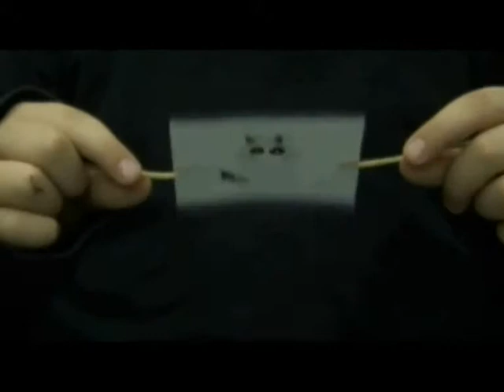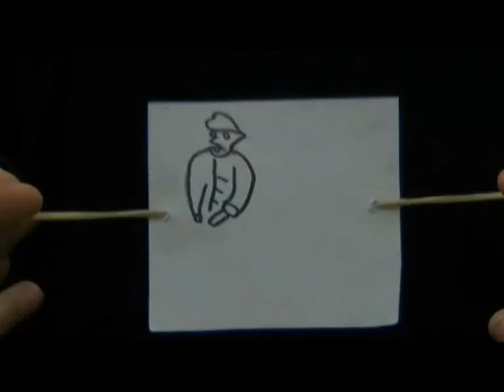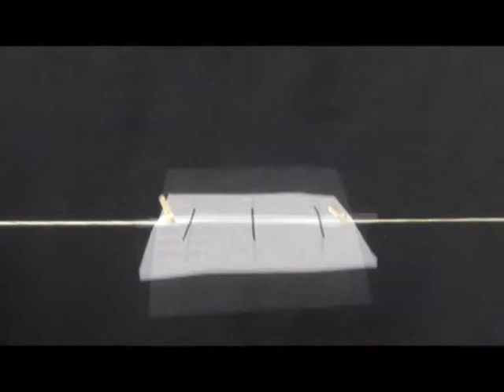une soirée chez des amis.wmv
Animation en papier découpé et vidéo sur le thème du fantastique et  de l'illusion (thème Lille 3000)
travail sur le conte : ses schémas, sa structure, ses caractéristiques
travail sur l'illusion : perception rétienne avec la fabrication de thaumatropes.
classe CE1